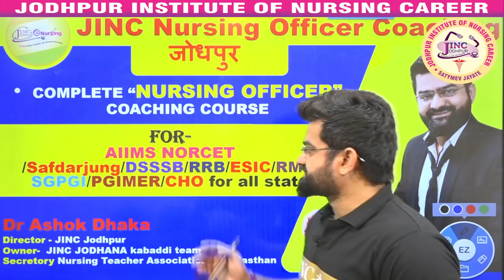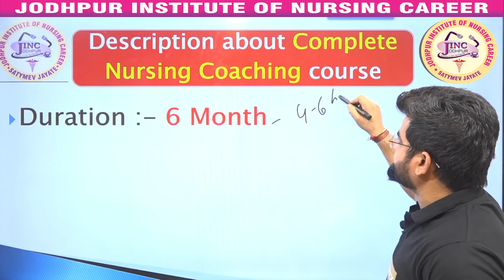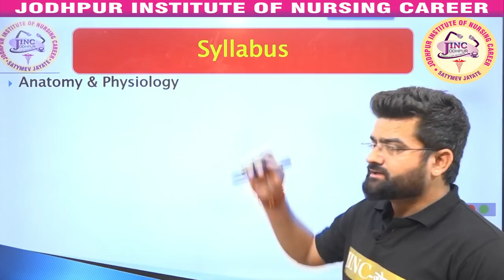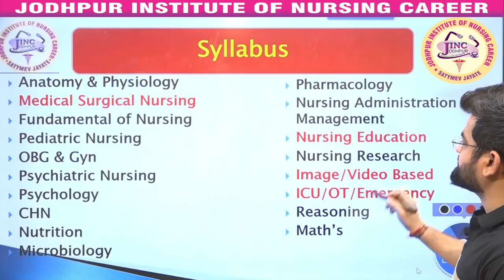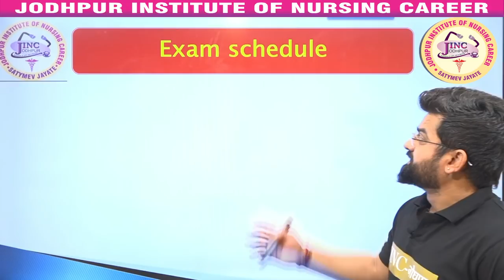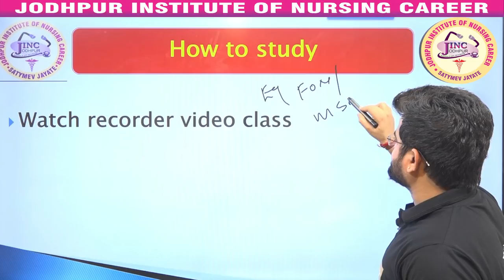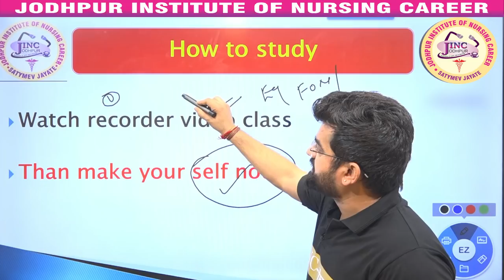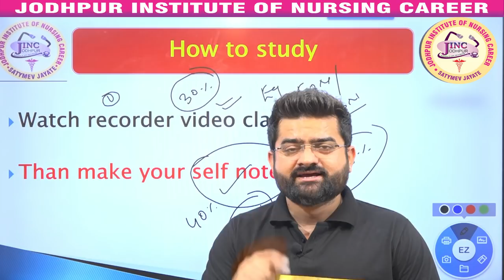COMPLETE ONLINE NURSING OFFICER COACHING COURSE